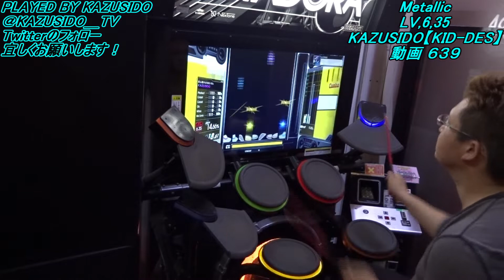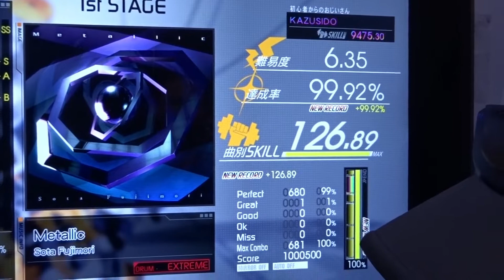Metallic LV,6,35【初見MAX・・・始まった現象ｗ】マジでわざとじゃないんですよ～ｗ最近よく言われてますｗ KAZUSIDO 動画 ６３９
２０１９年　６月４日　更新日
あ～もう～ｗｗｗ
何１００曲ぐらいMAX逃してるんだろ～ｗｗｗ
最悪やｗ